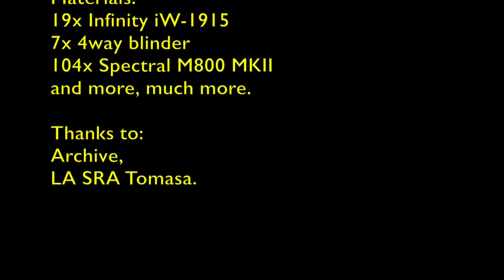Infinity & Showtec @ Bruis festival Maastricht 2015.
Event: BRUIS Maastricht.
Location: Maastricht, The Netherlands
Date: 4.5.6. September 2015
Production: Demo productions.nl
Project Manager: Barry Ritzen
Mainstage:
Production rental: Demo productions.nl
Production manager: Barry Ritzen
Lightdesign: Rik van Bree.
Light-operator: Dennis Evers & Rik van Bree
Materials: 19x Infinity iW-1915, 7x 4way blinder, 104x Spectral M800 MKII, 4x Profile spots 22* - 45* [140835], 24x DWE Audience blinder set [30742], etc. etc….